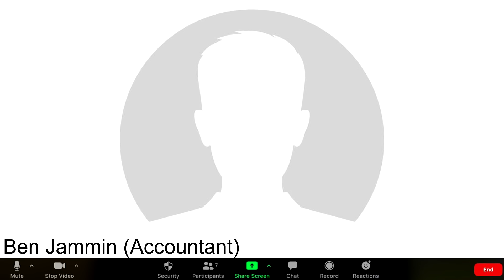¡Super Mario Bros: LA PELÍCULA! - CMB en Español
¡La versión de peluches de la película Super Mario Bros de Illumination & Nintendo!
Mario y Luigi se separan en una pesadilla cósmica, ¿podrá Luigi escapar de la ira de Bowser?